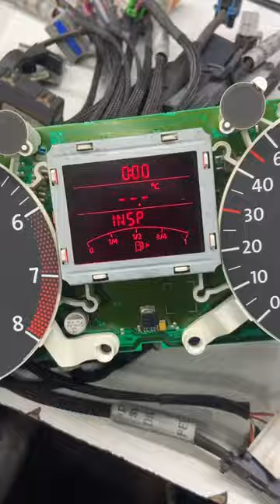VW POLO SPEEDOMETER NOT WORKING /SUCCESSFULLY ON TABLE/ECU TESTER